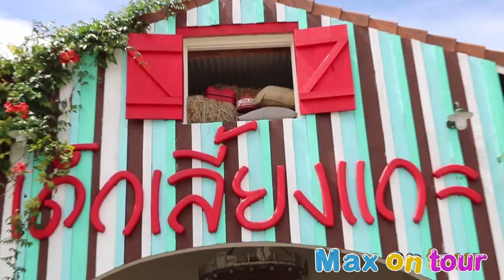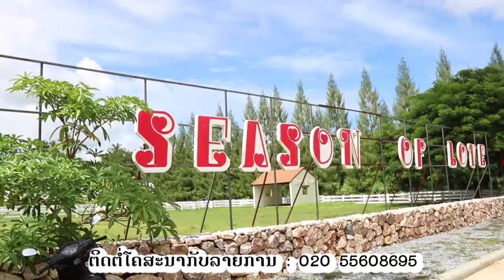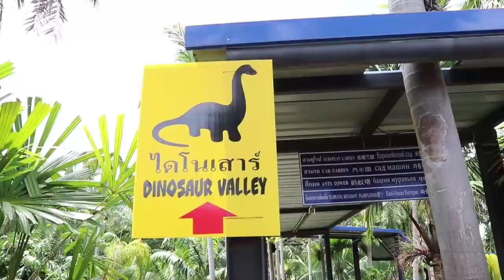Max on tour Thailand Part 2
ພາທ່ຽວ ປະເທດໄທ Part 2
Max on Tour Part2 ( Thailand ) ແມກພາທ່ຽວ ພາກ2
ລາຍການແມັກພາທ່ຽວ ທີ່ປະເທດ ໄທ
ອອກອາກາດທີວີຊ໋ອງ LAO PSTV ທຸກໆເສົາ 8:30-9:30 am